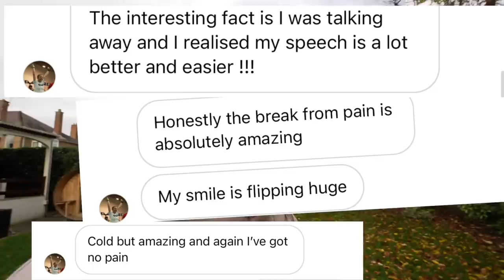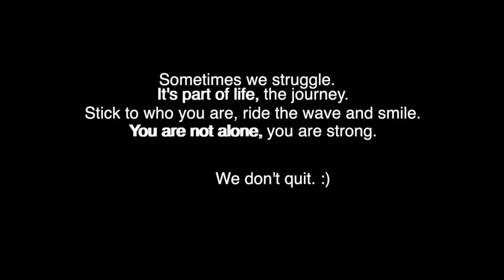I wanted to give you an update on me.